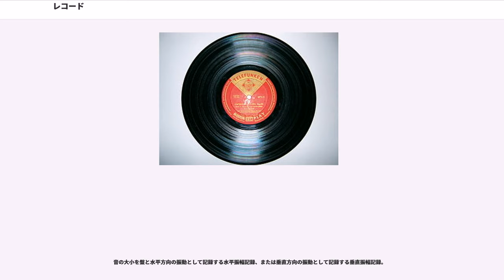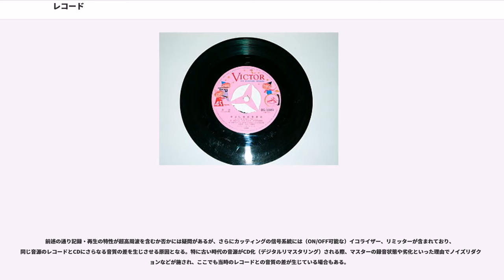レコード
レコード (record, vinyl record, 英語版では)とは、音声記録を意味し、主に樹脂などでできた円盤（最初期には円筒状の蝋管レコードを含む）に音楽や音声などの音響情報を刻み込み記録したメディアの一種を示すことが多い。音盤などその他の呼び方で呼ばれることもある。

音の再生の方法は信号としての振幅の情報の読み取り方と情報の増幅により異なる。針で読み取った振幅の情報を、機械的に増幅する蓄音機の時代、電気信号に変えて増幅するレコードプレーヤーの時代、そして針を使わずレーザーを用いて非接触再生するレーザーターンテーブルの時代（レコード末期以降から近年にかけての特殊な時代）に大まかに分類することができる。

語源は「記録」という意味の英語"record"である。「記録」の意味と混同されないためや、コンパクトディスクなどデジタルメディアと区別するためにアナログレコード、アナログディスク（ADとも）などとも呼ぶ。また、SP（SPレコード、SP盤とも。以下同様）、LP、EPと規格で呼んだり、シェラック、バイナル（ビニールの英語的発音）と材料で呼んだり、回転数によって78回転、45回転、33回転、16回転と呼んだり、7インチ・10インチ（25センチ）・12インチ（30センチ）と盤の大きさで呼ぶこともある。なお、1950年代以降塩化ビニールがレコードの材料の主力となったが、ボイジャーに搭載されたレコード（銅製）に代表されるように、レコード全てがビニール製というわけではない。

世界初のレコード（音声記録）システムは、1857年、フランスのレオン・スコットが発明した「フォノトグラフ」である。スコットは、振動板に豚の毛をつけ煤を塗り、音声を紙の上に記録させた。再生装置がなかったため、フォノトグラフは実用にはつながらなかったが、1876年、グレアム・ベルが電話機を発明したことにより再生の目処がつき、複数の研究者が再生可能なレコードの発明に取り掛かった。

世界で初めて実際に稼動した、再生可能なレコードは、エジソンが 1877年12月6日（のちの「音の日」）に発明した「フォノグラフ」である。直径8cmの、錫箔を貼った真鍮の円筒に針で音溝を記録するという、基本原理は後のレコードと同じものである。フォノグラフは、日本では蘇言機、蓄音機と訳された。ただしこの当時はまだ、音楽用途はほとんど想定されておらず、エジソンも盲人を補助するための機器として考案している。

これに対し 1887年には、エミール・ベルリナーが「グラモフォン」を発明した。最大の特徴は水平なターンテーブルに載せて再生する円盤式であることで、発端はエジソンの円筒式レコード特許の回避のためだったが、結果として、円筒式より収納しやすく、原盤を用いた複製も容易になった。中央の部分にレーベルを貼付できることも、円筒式にない特長だった。CDやDVDやBDにつながる円盤型メディアの歴史は、このとき始まったと言える。さらにベルリナーは、記録面に対し針が振動する向きを、従来の垂直から水平に変更した。これにより音溝の深さが一定になり、音質が向上した。

エジソンもこれに対抗し、円筒の素材を蝋でコーティングした蝋管に変更し音質を向上させた。蝋が固まるときに収縮することを利用した、鋳造による複製方法も発明したが、量産性は円盤式には及ばなかった。

当初、アメリカではエジソンが、ヨーロッパではベルリナーが市場を支配した。円盤式は円周から中心に向かって半径が小さくなっていくので、音の情報は円周近くでは長い弧にわたってゆったりと記録されるが、中心近くでは短い弧の中にぎっしりと記録されることになり、音の質が円周近くと中心近くで変化する欠点を持ったものの、円盤式は同一音源の大量複製生産に適していたうえ、両面レコードの発明などもあり、最終的にベルリナーの円盤式レコードが市場を制した。なお、円筒式の記録媒体は音楽レコードとしては姿を消したがテープレコーダーの実用化まで簡易録音機、再生機としては使われ続け、後に、初期のコンピュータの補助記憶装置（磁気ドラム。ハードディスクドライブの先祖に当たる）に使われたことがある。

初期の円盤式レコードは回転数が製品により多少異なったが（更に再生する側の蓄音機も初期はぜんまい駆動が大勢を占めていたため、ターンテーブル回転速度の均質化が容易でなかった）、定速回転できる電気式蓄音機の発明により、後にSP（Standard PlayingまたはStandard Play）レコードと呼ばれる78回転盤（毎分...